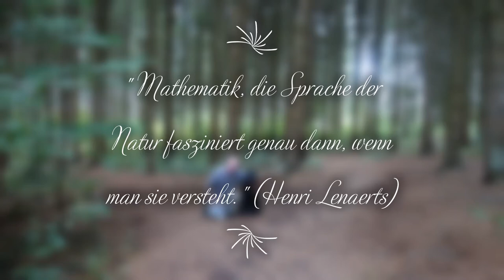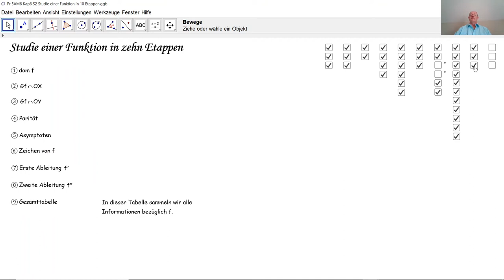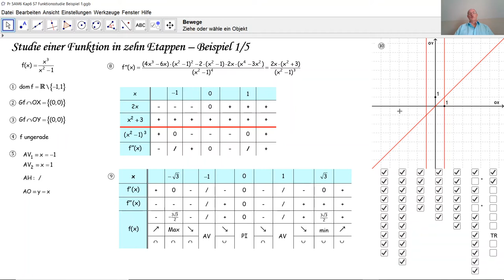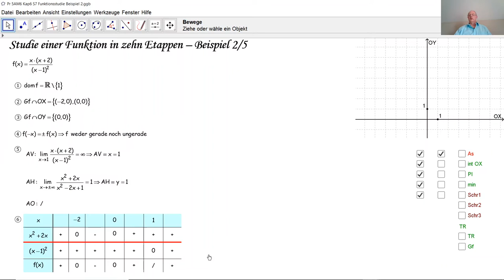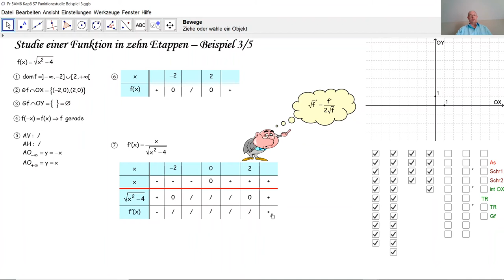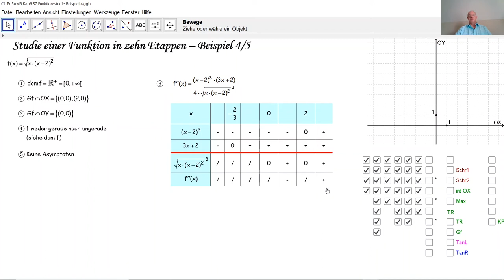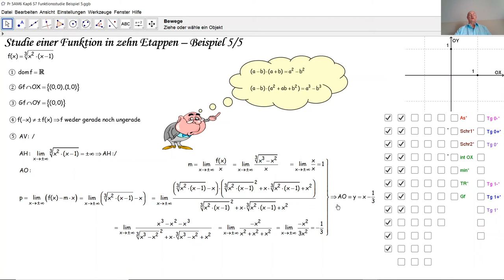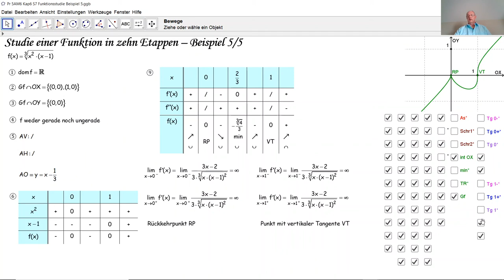Studie einer Funktion in lR D5024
D5024 Hier wird die vollständige Studie einer Funktion in IR beschrieben und dazu werden 5 Beispiele erklärt.